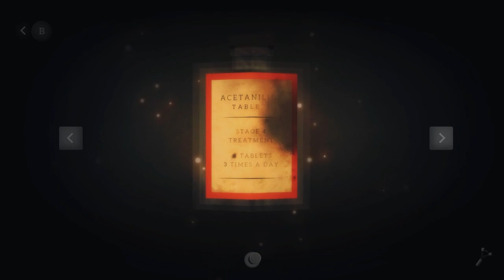WHO IS THIS GUY?! | Pinstripe (Part 1)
This guy is a creep!